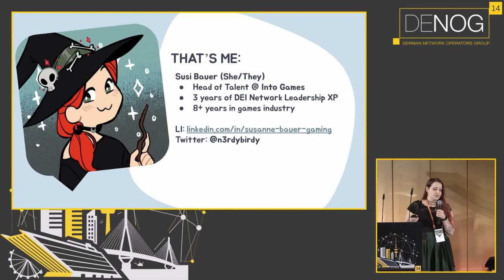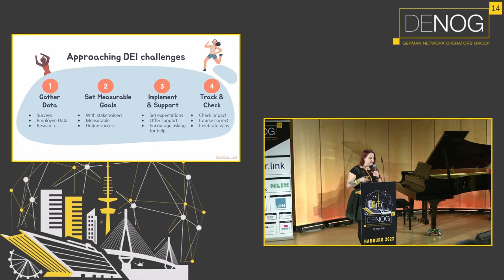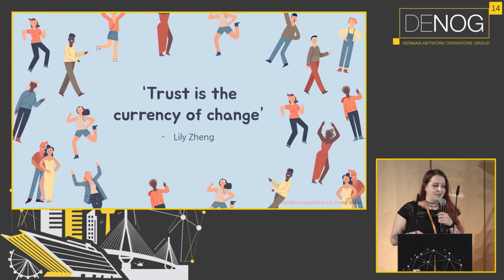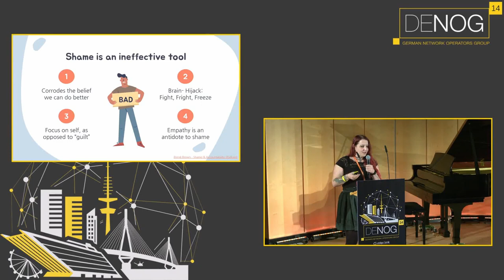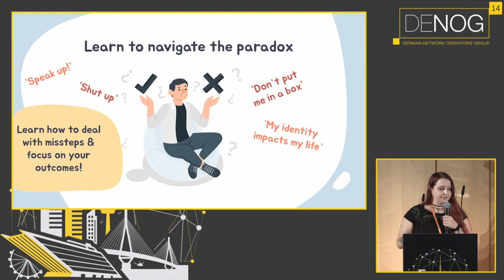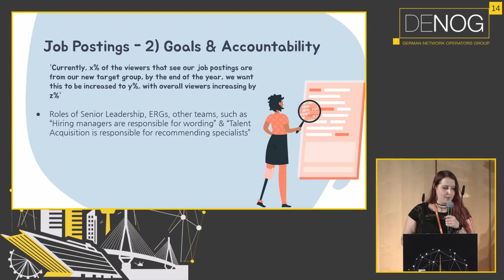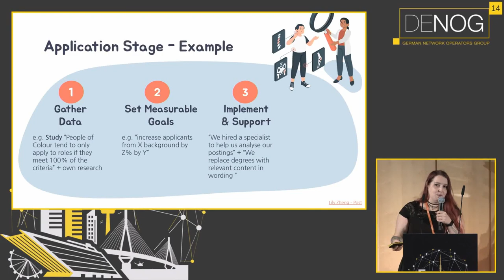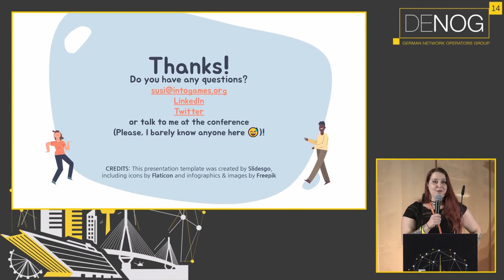DENOG14 How to hire & retain diverse staff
Most companies are already aware that diverse teams can help with innovation, performance and prevent "group think". But aside from the usual "we're open to applications from all backgrounds"-sidenote, many companies and hiring managers aren't sure how to best go about diverse hiring.

If you keep getting applications from the same crowd and want to do something about it, come along and reflect on changes you can make to your hiring policies, interview processes and company culture!

Speaker: Susi Bauer